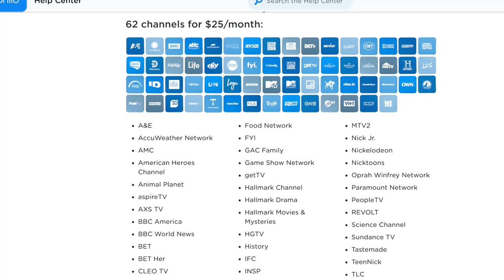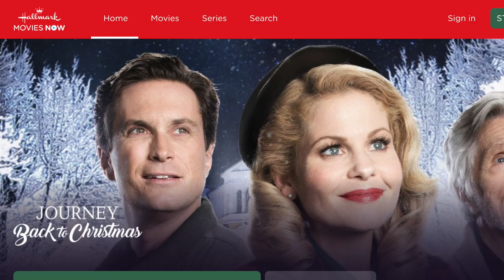3 Best Ways to Watch New Hallmark Christmas Movies Without Cable in 2 Minutes!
If you want to watch Hallmark's Countdown to Christmas and all of the new holiday movies, you don't need a cable TV subscription. Here are my three favorite live TV streaming services that carry Hallmark Channel, Hallmark Movies & Mysteries and Hallmark Drama. These services give you access to the live Hallmark networks, so you can watch the latest Christmas movies as they premiere or save them to your DVR. Learn more ways to save on cutting the cord at MichaelSaves.com!

If you plan to sign up for YouTube TV and use a Roku device, watch this video first